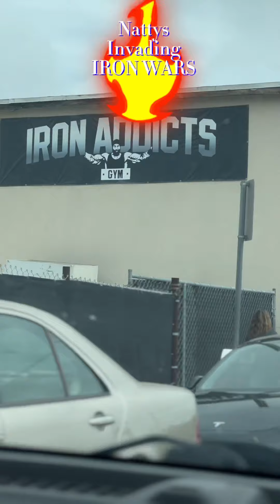Iron Wars 6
My trip to Iron Wars 6 ( 1st place middle weight bench press)